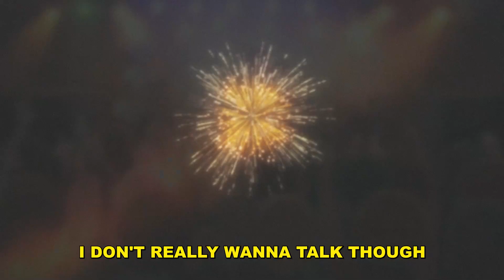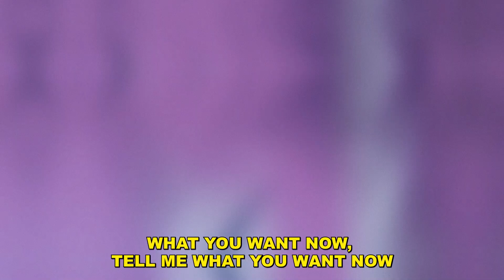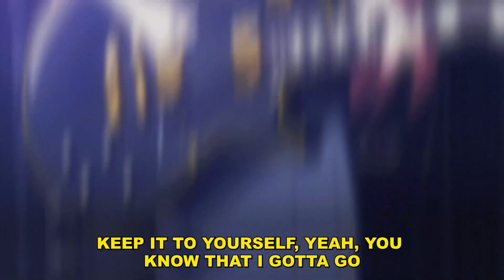i9bonsai - untitled (lyrics)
Lyrics:
could you see what i want now?
i don't wanna really talk if you won't come out
i'm not tryna go to jail, gonna stay around
what you want now, tell me what you want now
yeah, guess. i felt better that whole time
i don't wanna talk back, just to say the reason why
why? i don't wanna try
take it out back, yeah, i'm terrified

i don't really wanna talk though
keep it to yourself, yeah, you know that i gotta go
all this time, it's getting cold
i can see you really just don't know

wasted half my life
and i act like it's fine
give me one more sign
leave me to the time
i still wanna change it all
but i don't wanna change just to let it fall
when i wanna talk, you don't try to call
i don't wanna see that at all
down in this place, no heart
let it all go, don't stop
just to watch it, watch it fall
could you stand it from afar

Bocchi the Rock AMV Alternative Sad Hyperpop Digicore Song